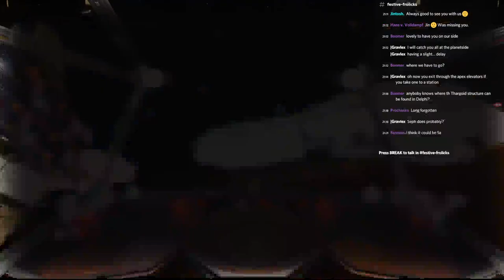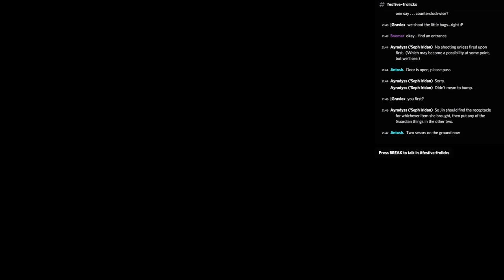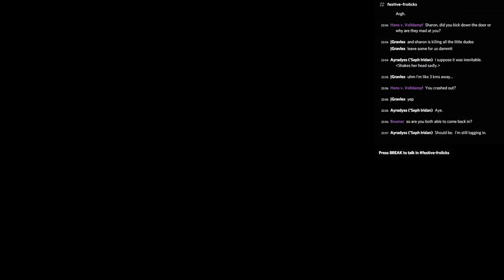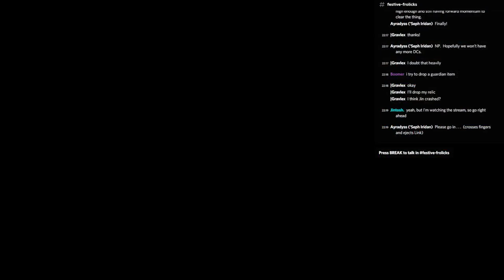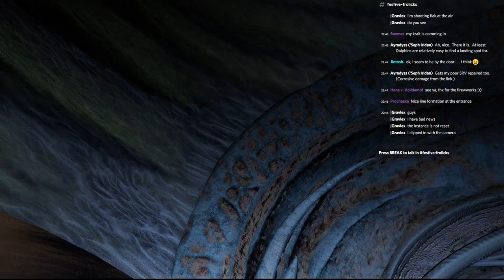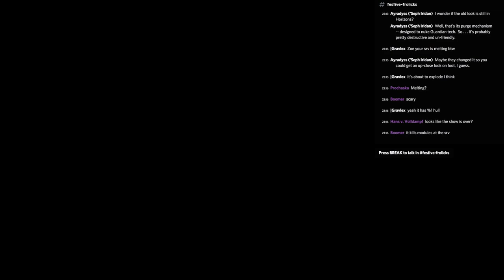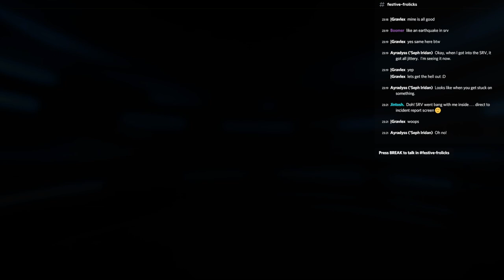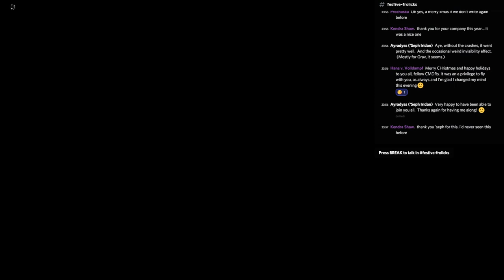Elite: Resurrection for my Friends... merry christmas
A crazy experiment for the last Steam of the year -- Watch live